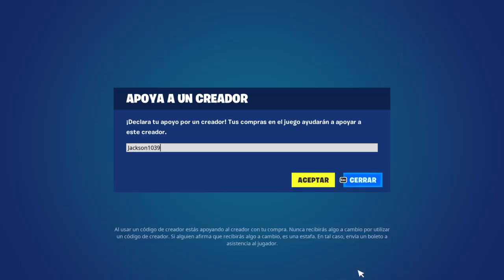Baile SWISH CON MOLINO | 1 HORA | Fortnite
Código "Jackson1039" en la tienda de Fortnite!

BAILE "SWISH CON MOLINO" (Windmill Floss) | 1 Hora (1 Hour) | Fortnite
BAILE "PRESUMIR CON MOLINO" (Windmill Floss) | 1 Hora (1 Hour) | Fortnite